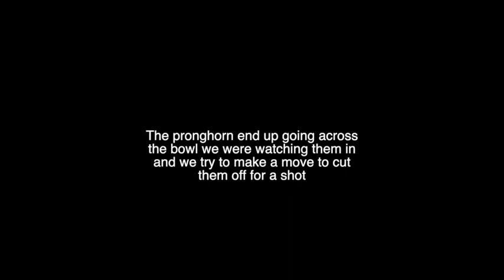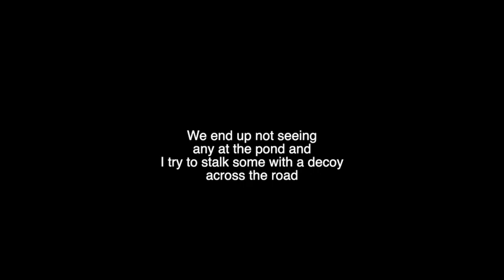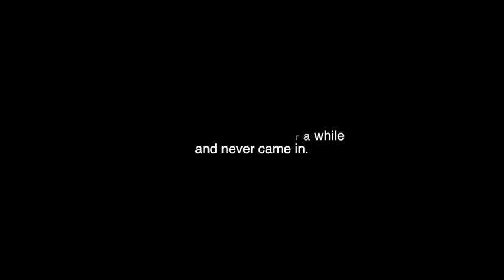South Dakota - Pronghorn Hunt Day 2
After our first day, we decided to try out some new public ground we had scouted on onX maps. We found a good glassing point for the morning and were able to find a pair of pronghorn! We got set up and got to watch the buck chase around the doe for 5 hours! We were right on them and waiting for our opportunity!